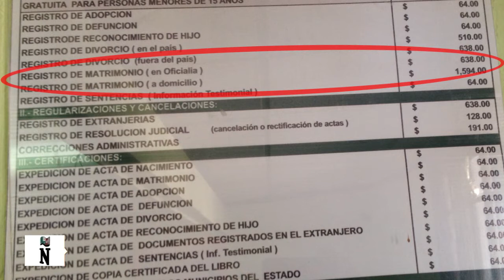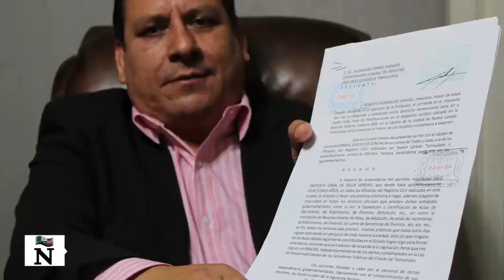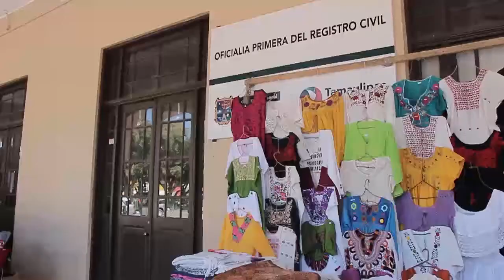REGISTRO CIVIL: Red de Corrupción